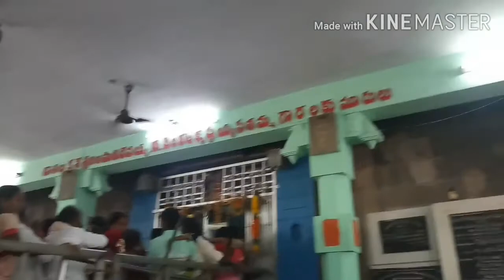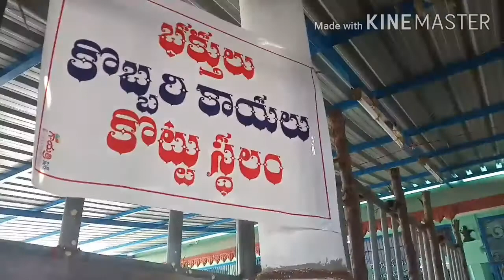GOVADA TIRUNAALLA GUNTUR DT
Harish lakavat
Govada sivalayam